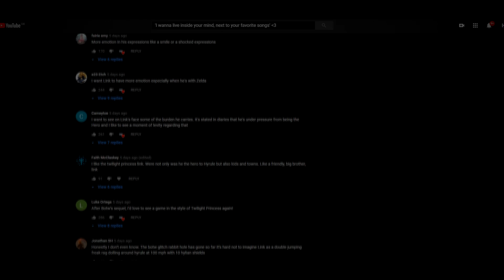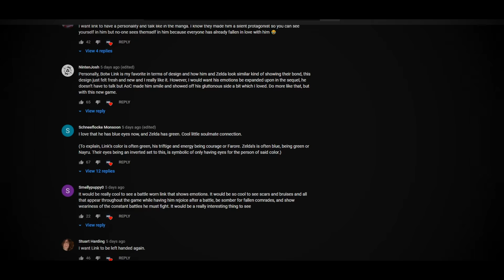5 Concepts For A NEW Link in The Legend of Zelda!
How would you like to see Link portrayed in future games?

Legend of Zelda Theory Mystery Explained Secrets Lore TLOZ LOZ Zeldatuber HG MaskedNintendoBandit Zeltik Hyrule Gamer Sequel Analysis Botw Botw2 Breath of The Wild